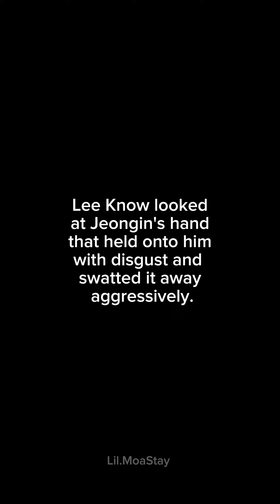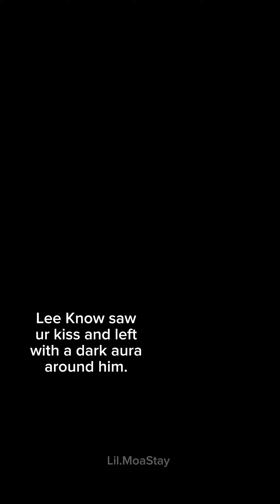My possessive stepbrother {Lee Knowff} pt. 19